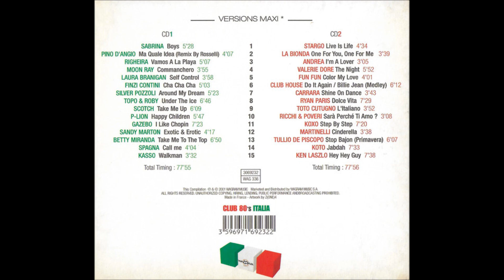Topo & Roby Under The Ice 1985 CD Compilation 2 X CD Club 80's Italia 2001 Label Wagram Music France